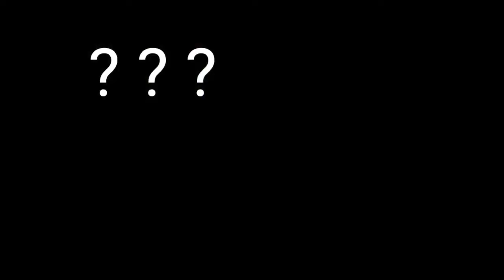#11 TIPE KAGET,,feat UWIECEK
Hallo what's up guys,terima kasih sebelumnya kalian udh mau nonton video kita,sorry juga klo kwalitas videonya jelek,karna gw ngedit & ngerekam dengan alat seadanya.

Thank's to all my best friend & Kozov crew :
*Vicky
*Bagus
*Radit
Yg udh bantuin Di bikin repot,tengkyu gaaeesss...

Enjoy the game & LET'S PLAY